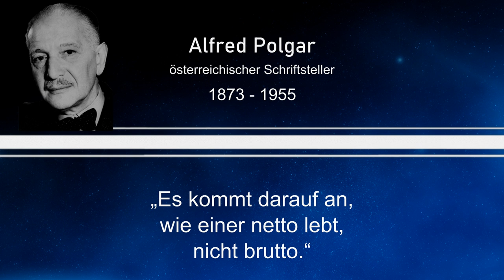Weisheit des Tages 33 - Alfred Polgar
Dieses Mal mit einem Zitat von Alfred Polgar, einem österreichischen Schriftsteller.